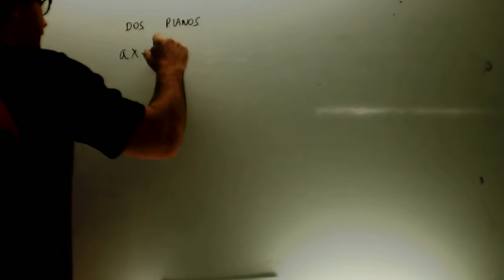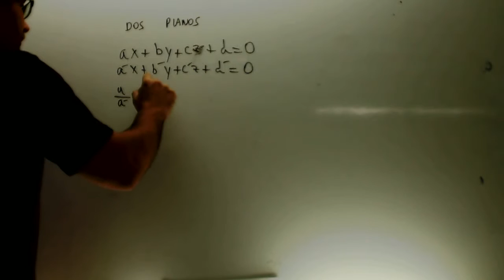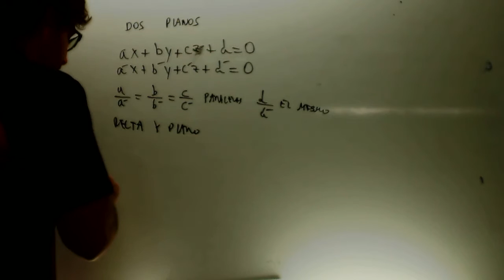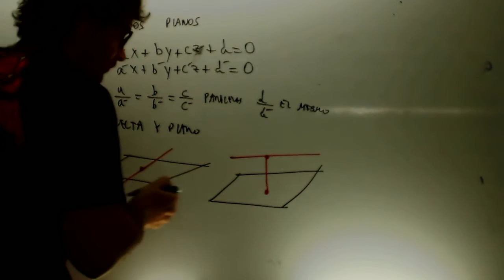Posicion relativa planos recta y plano Matematicas 2 Bachillerato Academia Usero Estepona